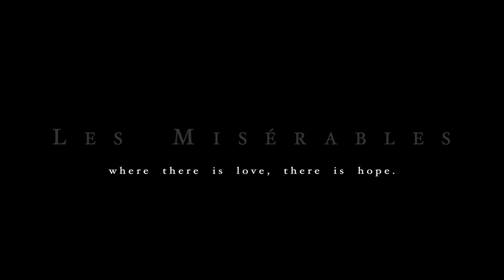Les Misérables Trailer (Koinonia HS Drama)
The Koinonia Players present: "Les Misérables."
Adapted by Tim Kelly, directed by Ruth Andrus and assistant director Halley Devon.

Performances at the Kent Theatre in Cedar Springs.
Friday, April 26 at 7pm
Saturday, April 27 at 2pm and 7pm

"This nineteenth-century classic by Victor Hugo has been adapted by Tim Kelly to take an honest look at the themes Hugo emphasizes. Many of us know the tale: around the French Revolution, convict Jean Valjean is released from Toulon prison after serving nineteen years for stealing a loaf of bread. Valjean soon becomes a changed man after facing his demons, through an act of profound grace. Told not as a musical, stripped to the bones, the play includes scenes not found in any other dramatization of the novel. Themes continue to surface surrounding the power of redemption, mercy, forgiveness, and the never-ending battle between pride and grace, as “the unfortunate and the infamous are associated and confounded in a single word: Les Misérables.”"

The song in this trailer is Song For Viola by Peter Bradley Adams.